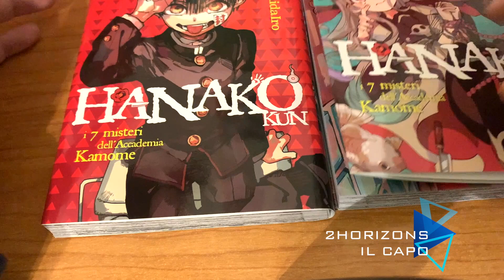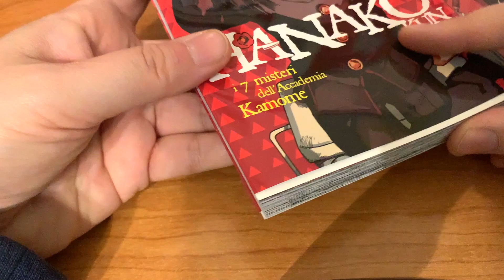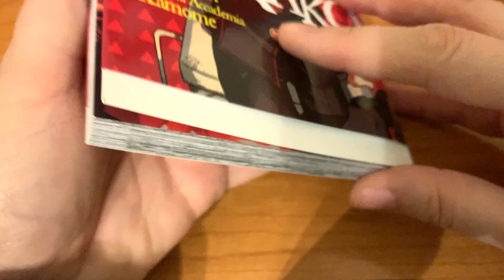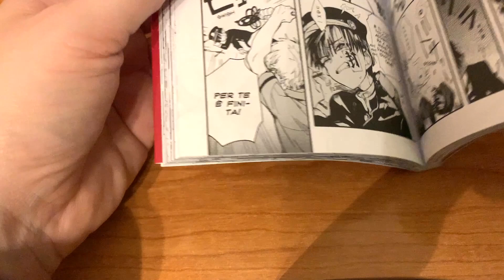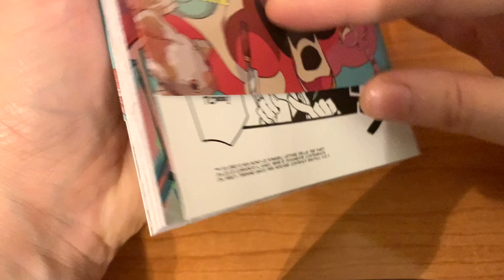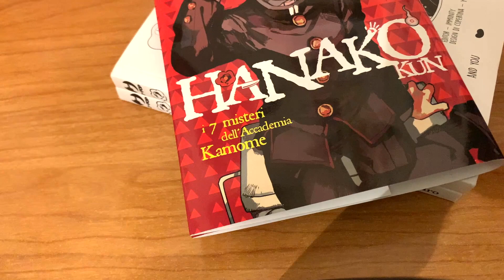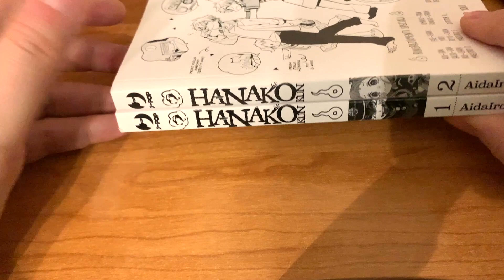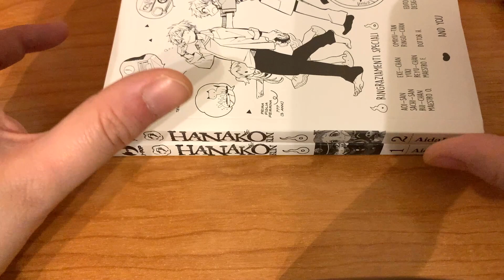HANAKO KUN VOLUMI 1 E 2! RECENSIONE POCO SPOILER!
Oggi recensione dei primi due volumi editi in Italia di Hanako Kun!